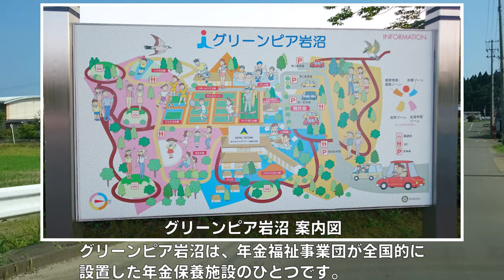【ニュータウン探訪】高齢化率50 0％ 平等団地（宮城県岩沼市）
平等団地は、限界ニュータウンの指標となる高齢化率ジャスト50.0パーセントのニュータウンです。岩沼市では、お年寄りにやさしい交通体系をつくるために、岩沼市民バス運行計画を策定しているので、平等団地やその周辺、市民バスの計画などを見てまわります。
このチャンネルでは、仙台を中心に地域の街なみをご紹介し、これからの街づくりを考えていきます。

◆宮城蔵王まっちん（@miyagizaomtinn）さま ご要望があった平等団地の動画を作りました。ご期待とは違っているかもしれませんが、ご了承ねがいます。

◆BGM
　果てしない道
　暗雲
　水槽に沈む月
　ソワールへ続く道
　悠久の時へ
　荒野を行く
　　いずれも 甘茶の音楽工房

◆空撮地図、写真
　Google Map

◆引用、参考資料
　岩沼市民バス グリーンピア 宮城県立支援学校岩沼高等学園

　岩沼市町丁・字別世帯数および人口【R5.3.31】
　岩沼市民バス運行計画
　岩沼市の主な公園の紹介　朝日山公園
　学校別児童・生徒数
　　岩沼市ホームページ

　特別支援学校幼児児童生徒数・学級数
　土地区画整理事業施行地区別表

　人口等基本集計3 男女，年齢（5歳階級）別人口，平均年齢及び総年齢－町丁・字等
　　e-Stat 政府統計の総合窓口

　県営住宅 各団地の詳細　岩沼千貫住宅
　　宮城県住宅供給公社ホームページ

　宮城県立支援学校岩沼高等学園 ホームページ

　以上　本当にありがとうございます。

◆ご注意
　この動画の内容は、個人の意見及び感想です。
　この動画の内容には、誤りが含まれている場合がありますので、あらかじめご了承ください。
　この動画は、当該地域にお住いの方々や所在する店舗、その他関係する方々、団体、企業等を誹謗中傷する意図は全くありません。